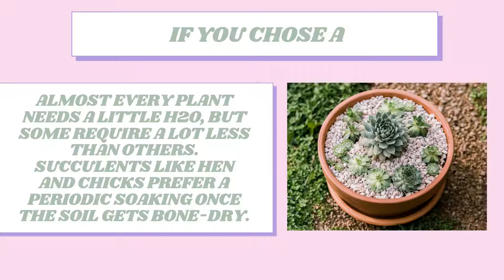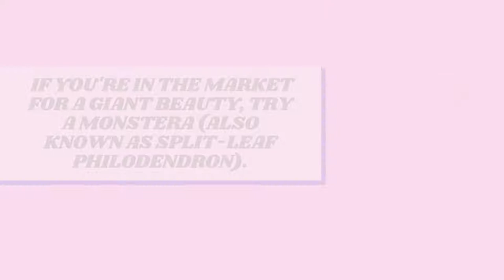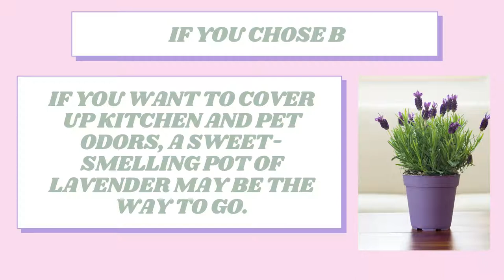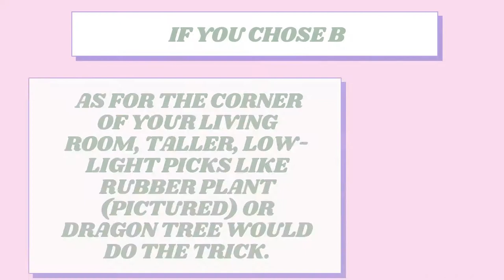Winter Houseplant Aesthetic Quiz 🌿